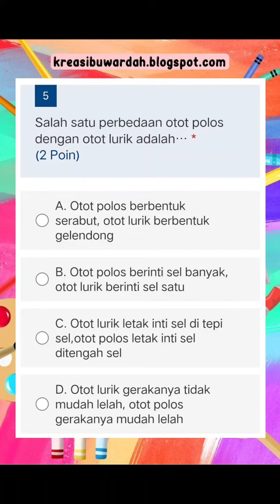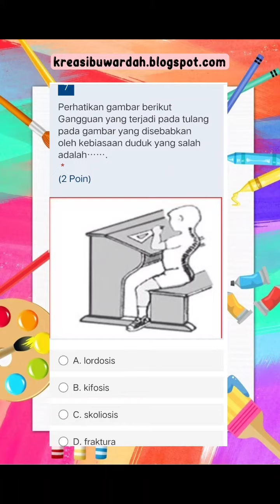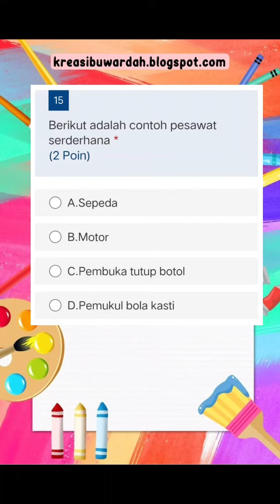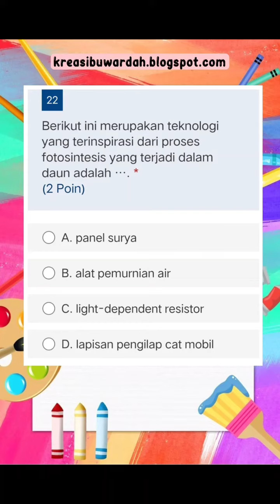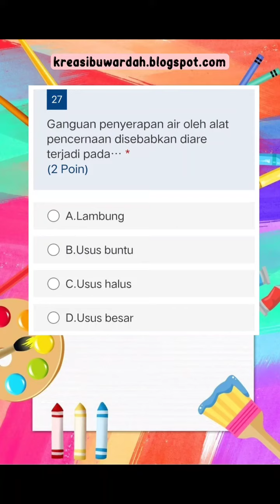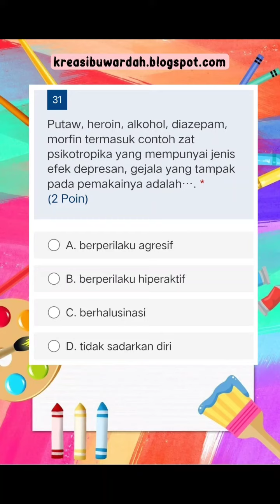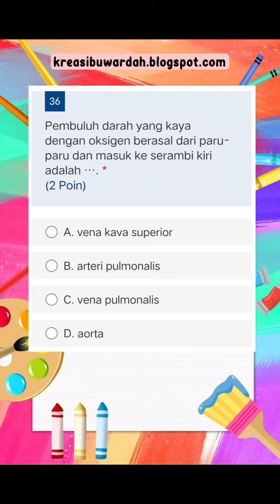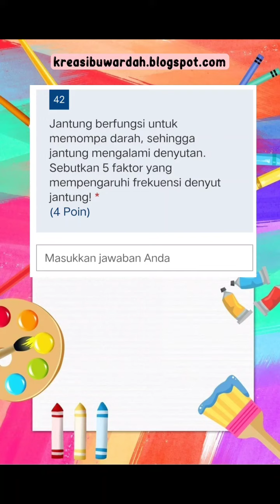LATIHAN SOAL PAS IPA KELAS 8 SEMESTER 1